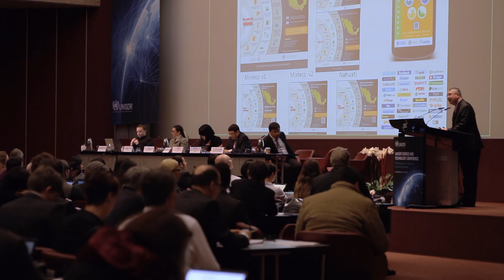UNISDR Science & Technology Conference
Highlights of the three day UNISDR Science and Technology Conference. The first-ever UNISDR Conference on Science and Technology, drawing 750 participants, was held in Geneva at the CICG from 27 to 29 January 2016. It marked a key step for the implementation of the Sendai Framework for Disaster Risk Reduction.